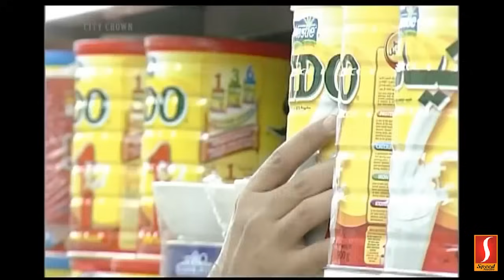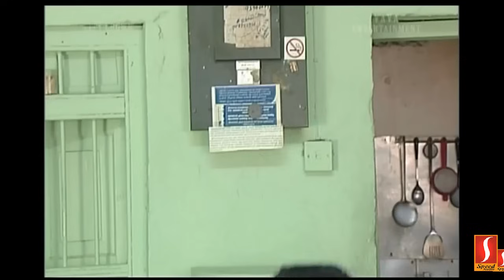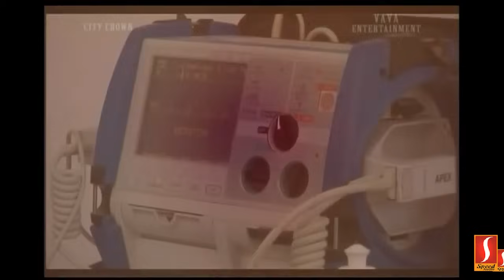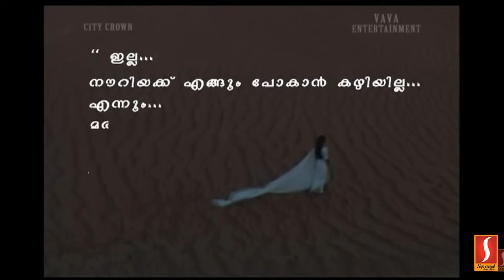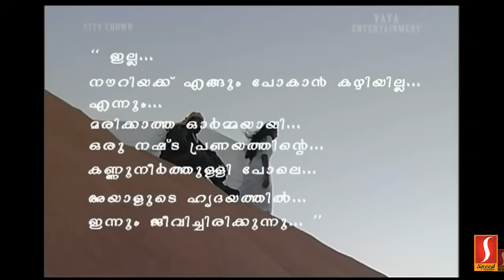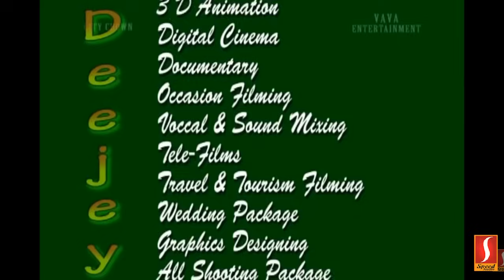Kadalinnakkare Malayamam Home Cinema | കടലിനക്കരെ | Super Hit Home Cinema | Home Cinema Malayalam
കടലിനക്കരെ | Kadalinnakkare Malayamam Home Cinema | Super Hit Home Cinema | Home Cinema Malayalam